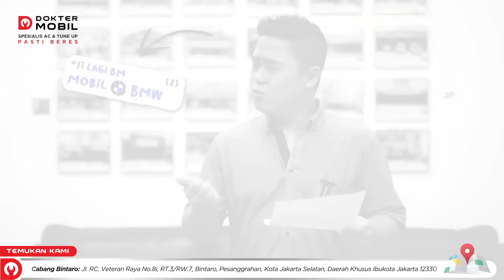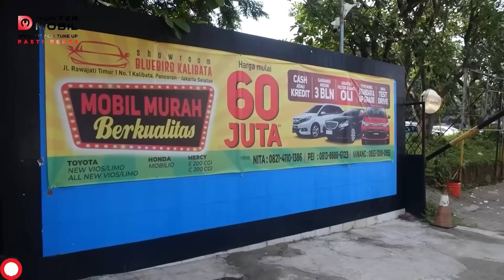MendangMending | Masih Ada yang Minat Suzuki Aerio, Chevrolet Zafira? - Dokter Mobil Indonesia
Service di Dokter Mobil, Pasti Beres! Ga Beres? GRATIS!